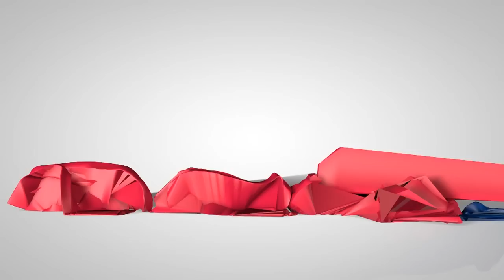BAGJUMP™ Foam Pit Airbag training session with Matt Priest and co at Adrenaline alley,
The NIP™  Foam Pit Airbag being pushed to its boundaries at the Adrenaline Alley test session in Corby, England. The BMX airbag is a hygienic, simple and cost effective alternative to foam pits, making replacing foam pit cubes and building a foam pit a thing of the past.

If you would like to learn how to do a backflip then visit RAMP 1 skate park in Warrington